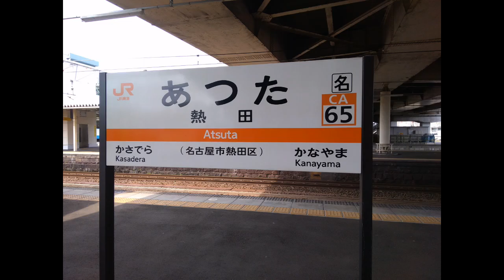貨物列車高速通過 ジョイント音 熱田駅撮影 5071レ 仙台発福岡貨物ターミナル行き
東海道線熱田駅にてホームにいたところちょうど貨物列車が通過して行きました

5071レ仙台ターミナル発福岡貨物ターミナル行きです

通過の様子を撮影してみました